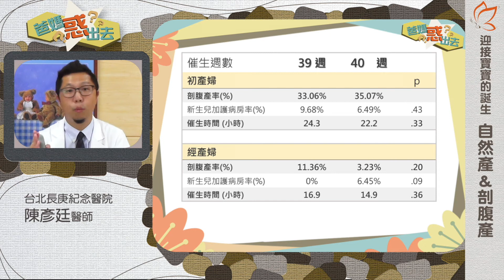自然產&剖腹產06 【催生～從『催』到『生』要多久？】（陳彥廷醫師）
催生是利用藥物來誘發子宮頸收縮，進而讓子宮頸軟化
催生的時間可長可短
會根據每一位媽媽的狀況而不同 ‼️

陳彥廷醫師 建議想要進行催生的媽咪
要有心理準備，在產房至少待1至2天喔 ❤️